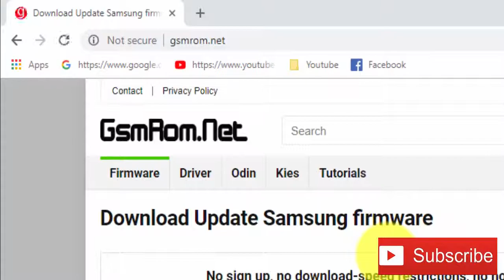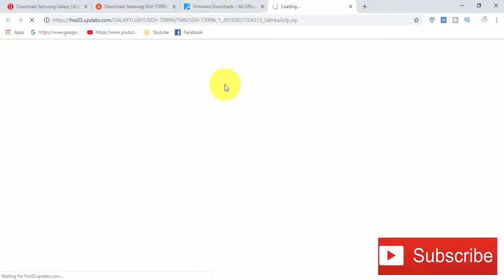Download Samsung Galaxy LIGHT SGH T399N Stock Firmware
How to Download Samsung Galaxy LIGHT SGH T399N Stock Firmware For android Phone,